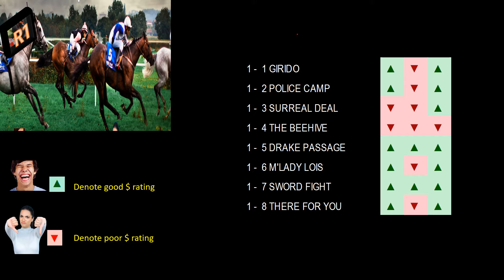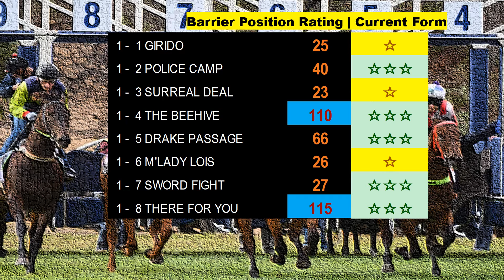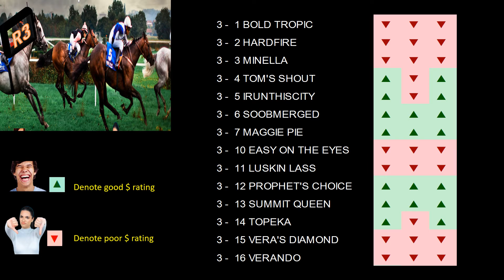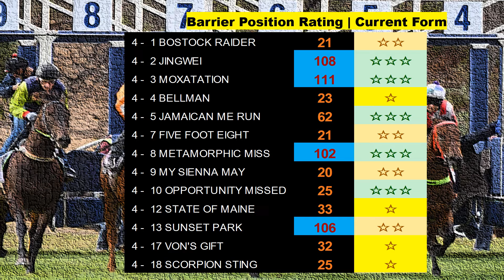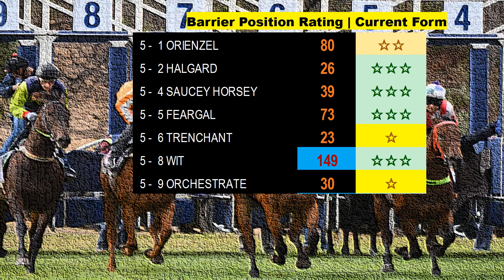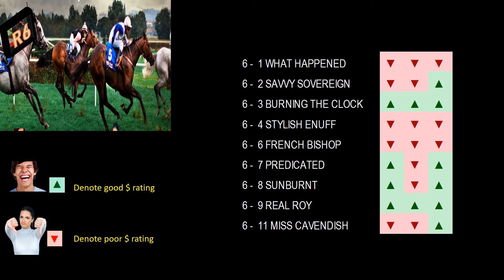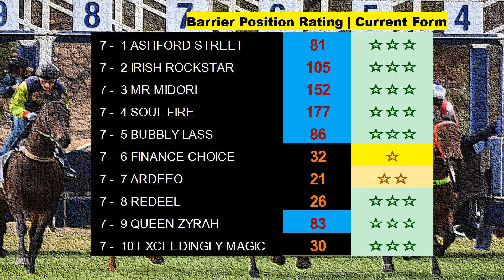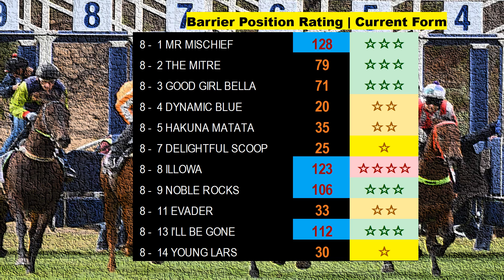Hamilton Metrics Simulation 28 Feb 22 | 澳大利亚场上指标模拟预览和分析赛马视频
The establishment of a metric indexing insight analysis that separates gambling groups from product investments. Definitely not for anyone wanting to recoup quick losses, earn enormous profits. These advanced models enable us to distinguish between those interested in long-term investing and those who are not. Instead of squandering your hard-earned money on zero-sum market concepts, become a sports investor who tracks market movement, trends, and monetary advice with our metrics. We can also avoid the feeding cycles with clever analysis thanks to system modeling approaches.